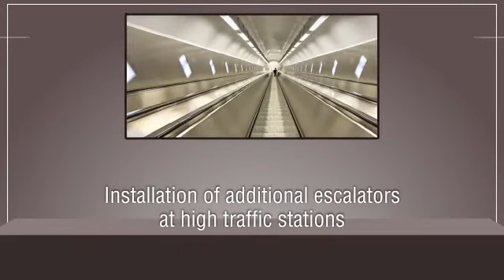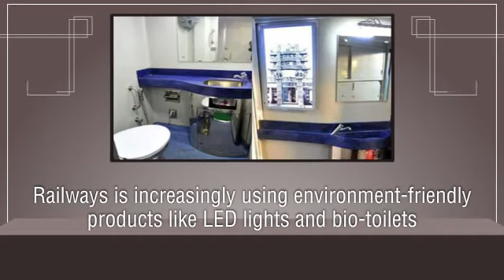Railways Utilizing Modern Technology